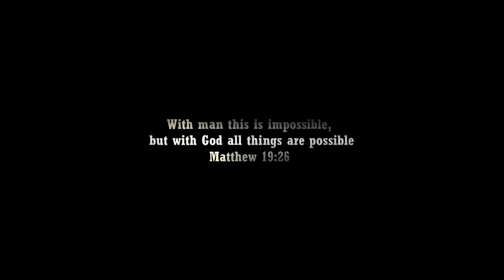BOND 26 NEW 007 Trailer (2024) Idris Elba | New James Bond "Forever and a Day" | #7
New James Bond must work with old Bond agent to take down the man responsible for exposing 007 program to the public.

Thanks to all MacamTV members that made this video possible:

Editing Details:

Idris Elba as James Bond is starting to grow on me. At first he was not my number choice to be the new Bond, but after making a good amount of Bond 26 dream trailer for Idris Elba, I’m starting to like the idea. The trailer series I thought was over because it lost popularity in the channel for a brief period. I did not think I would be making another Bond 26 Idris Elba trailer. It was fun thanks to many fresh Idris Elba scenes available.

Act 1 kicks off with the funeral of Daniel Craig’s Bond. Showing Madeleine was important because that was his wife. Then in epic way to introduce Bond I teased his presence walking. Then his Aston Martin coming out from a basement like Batman mobile was amazing to add from a commercial. Act 2 I had some fun adding fresh wordings stating ‘New Bond’ and ‘Old Bond. Its a plus adding fresh action scene of Pierce Brosnan from the film ‘The Out-Law’ to give us that nostalgia. I chose the Quantum S0lace trailer music because its fresh in the trailer series which worked very well.

MUSIC CREDITS | QUANTUM OF SOLACE TRAILER MUSIC